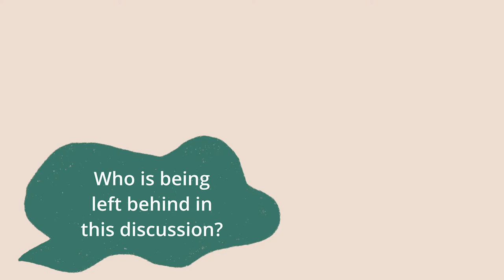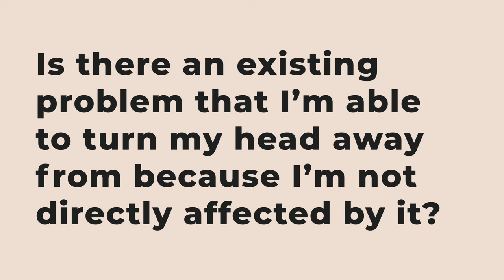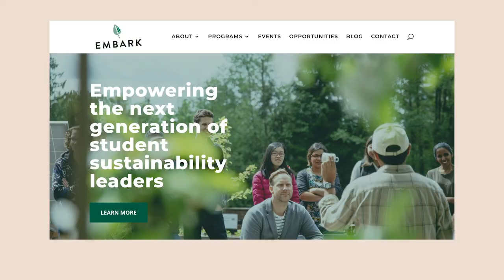Environmental Injustice and How It Takes Shape in Our Communities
In the final episode of Sustainability Circle, we address systems of environmental injustices and oppression, understanding how it takes shape in our very communities. We speak with Trisha Barbarona, one of the founding members of Shades of Sustainability, a local community project empowering BIPOC engagement in environmental issues and sustainability initiatives. They talk about the importance of having Black, Indigenous, and People of Colour in dialogue surrounding environmental problems and solutions.

Then, we share a chat with Stephanie Allen, the Associate Vice President of Strategic Business Operations & Performance for BC Housing and a founding board member of Hogan's Alley Society. She tells the story of Hogan's Alley, Vancouver's Strathcona neighbourhood that was home to Vancouver's Black community, as well as other communities of Colour. She discusses the ongoing problems of gentrification and displacement, emphasizing the importance of collaborative community engagement and cultivating solutions that encompass the needs of all.

[Timeline]
0:00 - The importance of environmental justice

0:56 - Understanding privilege

2:26 - A chat with Trisha Barbarona

14:06 - A chat with Stephanie Allen

24:46 - An important message from Stephanie Allen to students

25:20 - A look at Sustainability Circle Season 2

Embark Sustainability’s work takes place on the unceded homelands of the xʷməθkʷəy̓əm (Musqueam), Skwxwú7mesh (Squamish), səlil̓ilw̓ətaʔɬ (Tsleil-Waututh), kʷikʷəƛw̓əm (Kwikwetlem), Katzie, Semiahmoo, Qayqayt, Stó:lō, and Tsawwassen Nations.

[Resources]
❁ Thank you to Trisha Barbarona for joining us! Check out Shades of Sustainability:

❁ If you would like to become more educated about Hogan's Alley and what is currently happening, check out Hogan's Alley Society:

Thank you to Trisha Barbarona for also sharing some wonderful resources for you to check out!
[Local BIPOC businesses to support]
❁ Kula Kitchen

 [Organizations to engage with, learn from, and follow!]
❁ Anakbayan Canada

❁ Wet'suwet'ten Checkpoint:
An informative platform about Wet'suwet'en current events as well as other current events